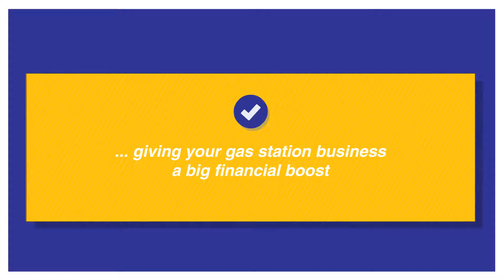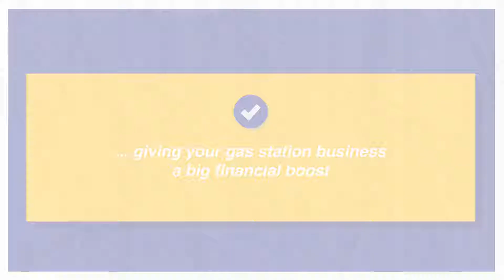Tips to Attract Customers to Gas Station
Owning a Gas station doesn't guarantee fast money or successful business. There are ways to you lure customers and grow the revenue of your business.

Watch the complete video to know what are the tips to attract customers to gas station.